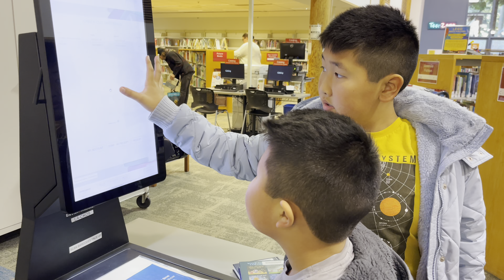Хүүхдүүддээ цаг зарцуулж хамт байхыг хичээдэг ( BOGI’S Life vlog 920)